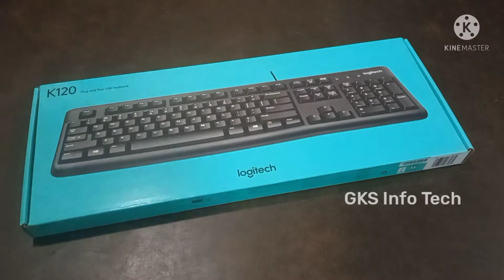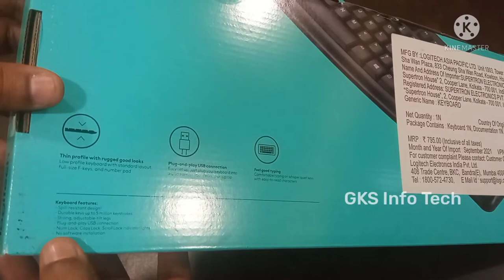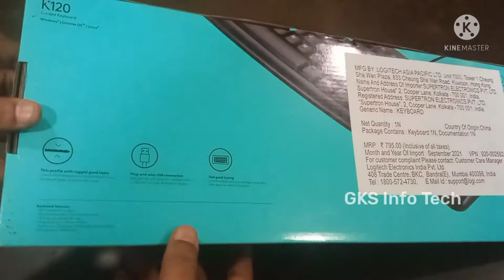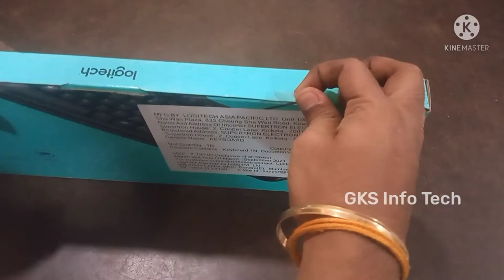Logitech K120 Wired Keyboard for Windows | USB Plug-and-Play | Spill-Resistant | Curved Space Bar